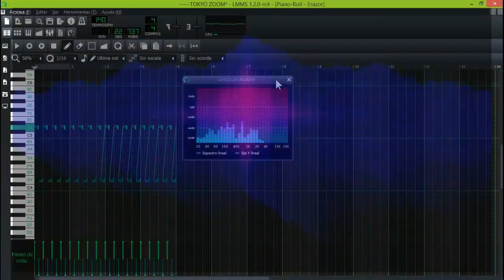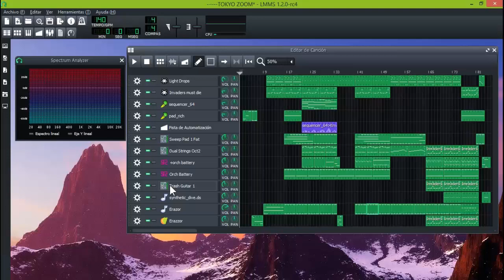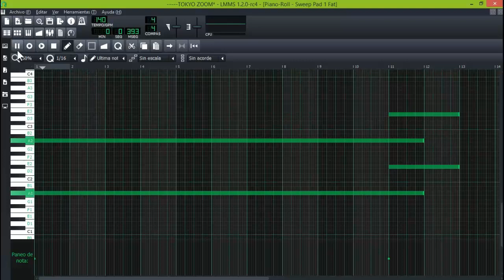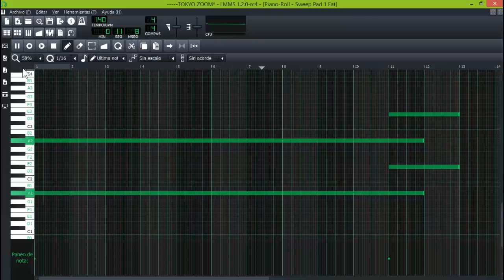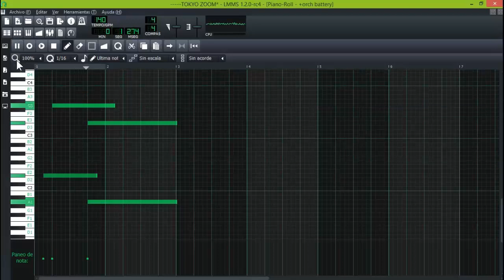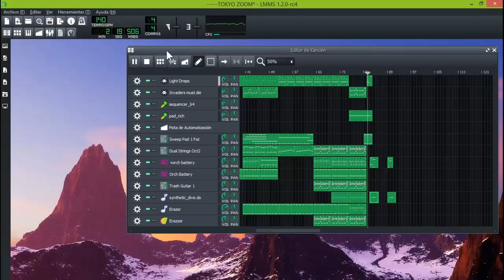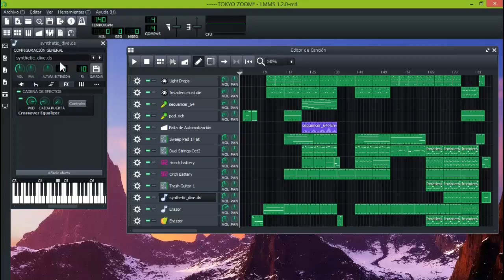TOKYO ZOOM LMMS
música creada por BUSCAVIDAS con LMMS experimental techno
))))0((((
GRACIAS